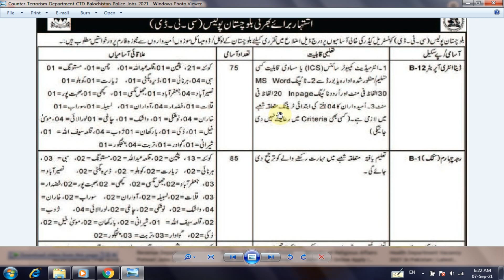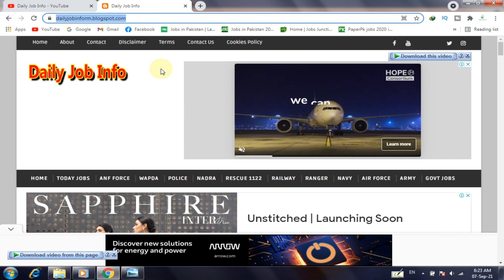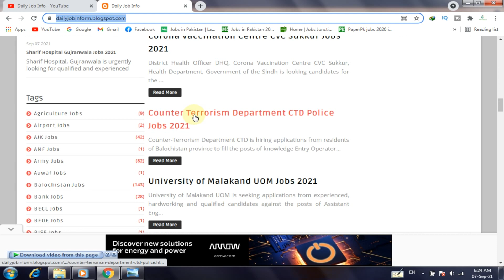CTD Balochistan Police Jobs 2021 | Counter Terrorism Department Jobs 2021 | Latest Police Jobs 2021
Dear Friends

Advertisement link

Counter-Terrorism Department CTD is hiring applications from residents of Balochistan province to fill the posts of knowledge Entry Operators (BPS-12), Cook (BPS-01), Khakrob (BPS-01), Mali (BPS-01), Dhobi (BPS-01), Electrician (BPS-01), Barber (BPS-01), Plumber (BPS-01), Carpenter (BPS-01), Painter (BPS-01), and Motor Mechanic (BPS-01).

Fwo Jobs 2021 Latest Advertisement

Revenue Department Patwari Jobs 2021

Railcop Ministry of Railways Jobs 2021

Ministry of Religious Affairs Jobs 2021 Online Apply

Health Department Vacancy 2021 in Pakistan

Pakistan Bait ul Mal Jobs 2021 Walk in Interview

Civil Hospital Jobs 2021

The Urban Unit Jobs 2021 Punjab

Nadra Sargodha Jobs 2021 Advertisement

District  Health Officer New Jobs 2021